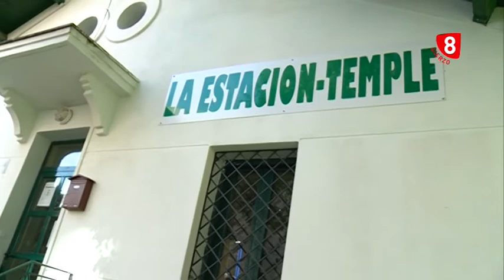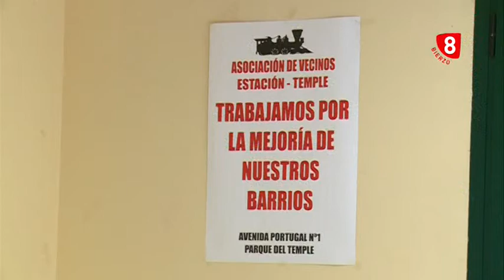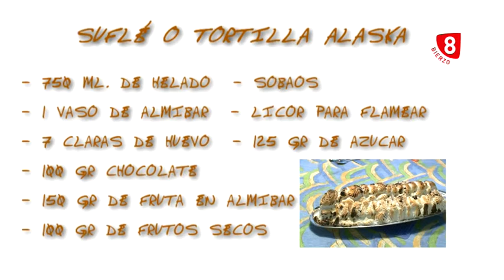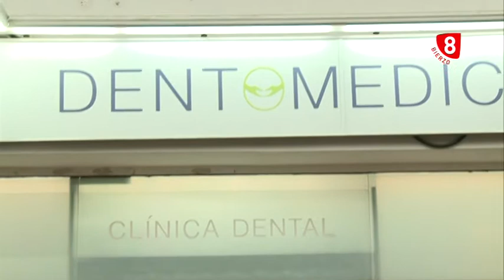N10 LOS PUCHEROS SUFLÉ PONFERRADA